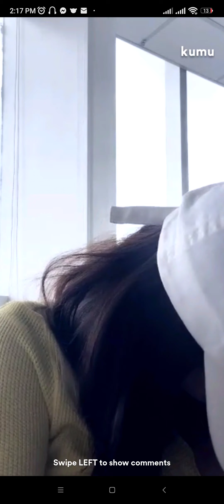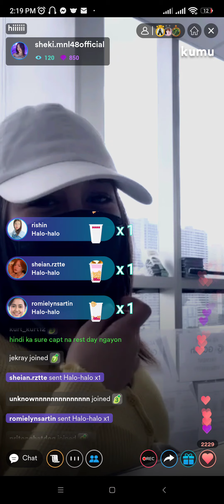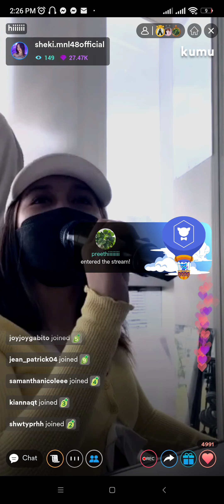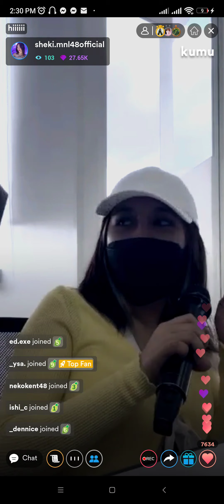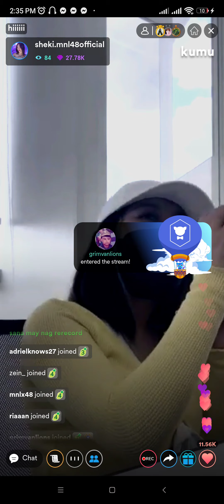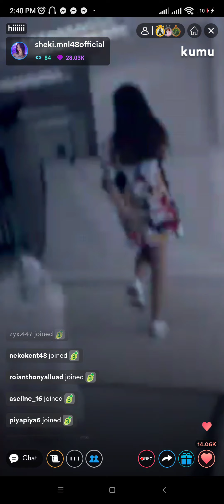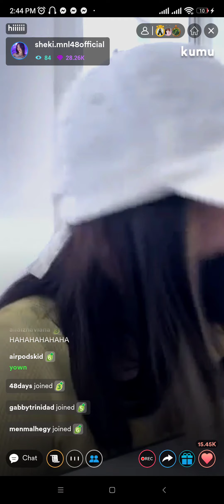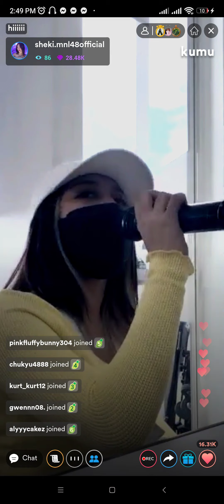MNL48 Sheki Kumu Live [ March 27, 2022 ]